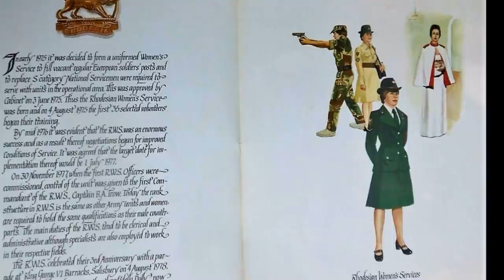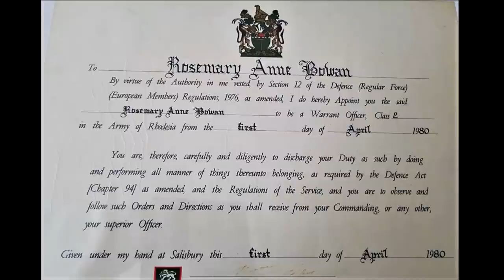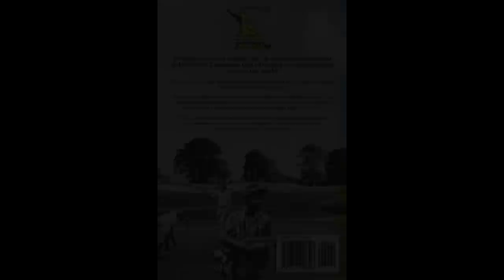Fighting Men of Rhodesia ep33 | Rose Bowen 1st talk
The Rhodesian forces produced some of the finest fighting soldiers and airmen of the era and Rose Bowen, who served with the Rhodesian Women's Service (WRS) is one of those people who made it possible.